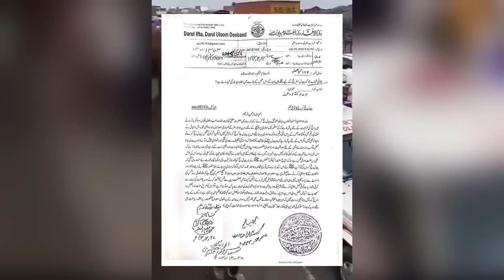shihab chottur per aaya darul uloom deoband ka fatwa | paidal hajj ka hukm | शिहाब के हक़ में फ़तवा